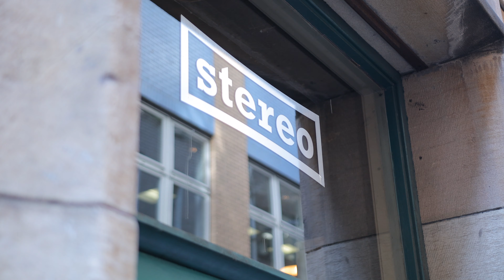Canaan Cox - UK Tour (part 4) Glasgow